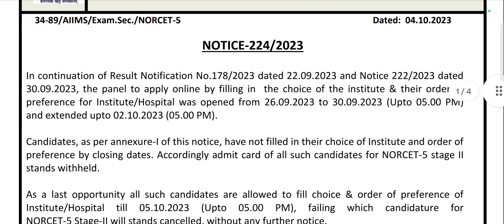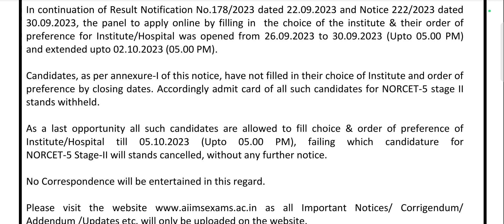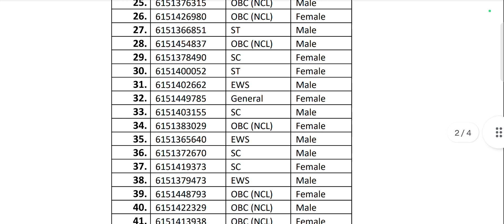NORCET 5 BIG UPDATE TODAY NOTICE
AIIMS DELHI ने जारी किया NOTICE

NORCET 5 मेरा ADMIT CARD SHOW नही कर रहा हैं,

हमारा ADMIT CARD ही DOWNLOAD नही हो रहा क्या करे